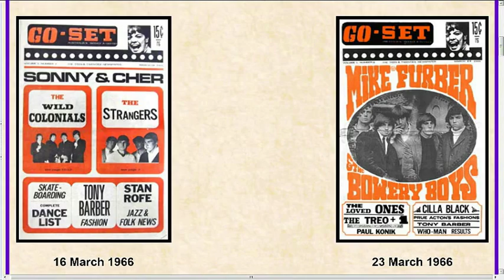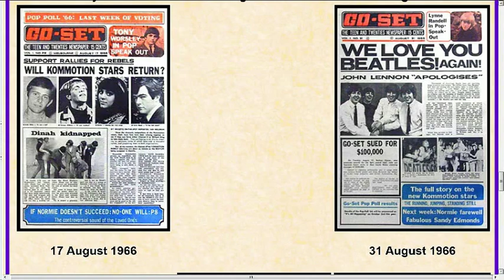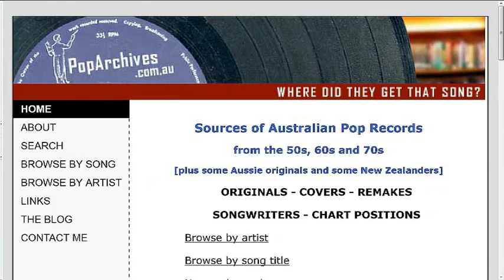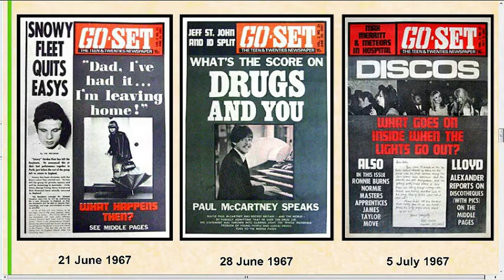Matt Flinders - You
Matt Flinders - You ,entered charts Feb 1972,
Reached #18 Adelaide ,#19 Melbourne
(Gavin Ryan Charts)